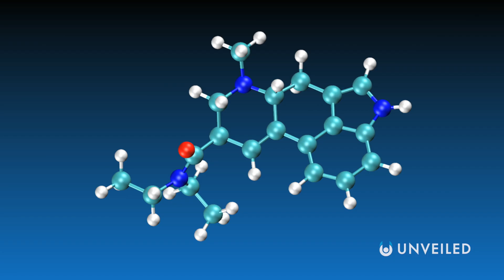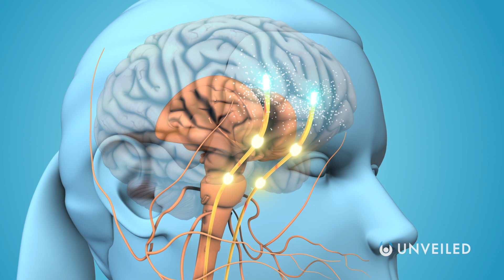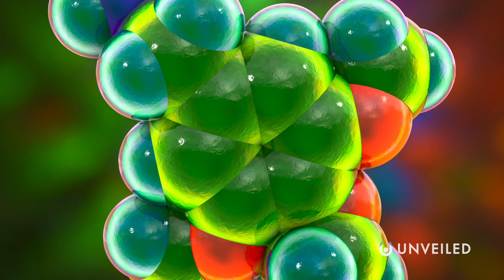Do We Enter A Parallel Universe When We Take Psychedelics?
Are psychedelics the KEY to parallel worlds? Join us... and find out!

In this video, Unveiled takes a closer look at how psychedelics can alter the brain... and how they might even take us to the multiverse!